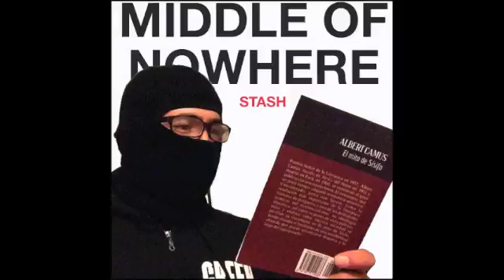Stash - Middle of Nowhere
written by Lil T Nice
prod by Stash
art by Jdub